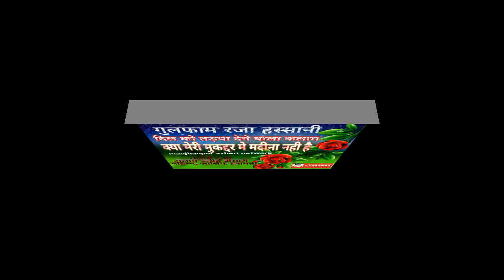Gulfam Raza hassani. New naat 2017. Nahi pass mere Zara maal daulat kya mere muqaddar me taiba nahi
Janab gulfam  hassani sahab new naat 2017

Kya meri muqaddar me taiba( madeena) nahi hai.

Har jaanib faizaan gain Aala hazrat ka best of manqabat 2017

Shayre Islam
 kamaal sahab bahot hi dilkash andaaz me.

Kal ki kya baat  hai abhi aayenge.

Asad Iqbal ki new naat sunne me liye neeche diye Gaye link pe cilick kare.

Mufti Basheer Ahmed Hashmati

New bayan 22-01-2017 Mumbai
Dharavi 90 fit road

Shane huzoor taajushshariah

Sunne ke  liye niche kilck kare.

ONLY ON MANJHANPUR AZHARI NETWORK PE

NECHE DIYE GAYE LINK PE click KARE.

Design and Upload By
gulam fareed ansari
Manjhanpur kaushambi Uttar Pradesh India.